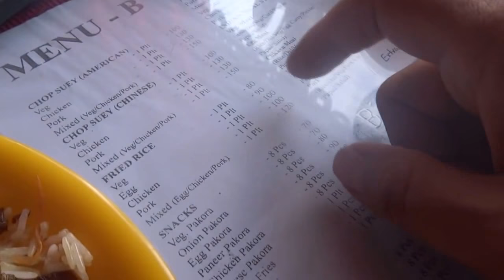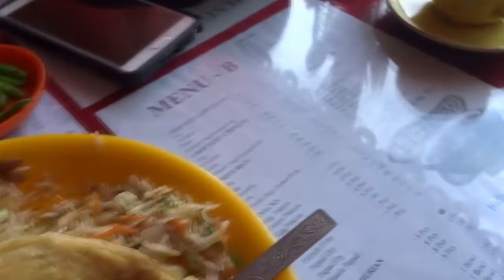แบกเป้อินเดีย 74/129: กินสะใจข้าวผัดไข่เจียวอินเดียใน peling Indien Thai fried rice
backpack to INDIA 74: กินสะใจข้าวผัดไข่เจียวอินเดียใน peling Indien Thai fried rice